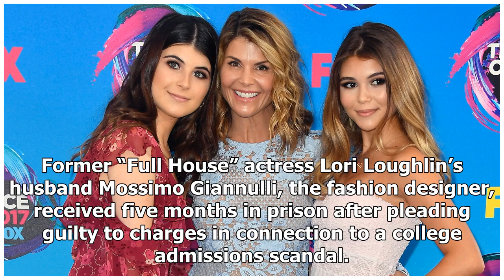Breaking News - Lori Loughlin's Husband Sentenced to 5 Months in College Admissions Scandal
Former “Full House” actress Lori Loughlin’s husband Mossimo Giannulli, the fashion designer, received five months in prison after pleading guilty to charges in connection to a college admissions scandal. Giannulli was charged with one count of conspiracy to commit wire and mail fraud and one count of honest services wire and mail fraud. He pleaded guilty to the charges. He’ll also have to pay a $250,000 fine and complete 250 hours of community service. He and his attorneys attended court in a Zo...